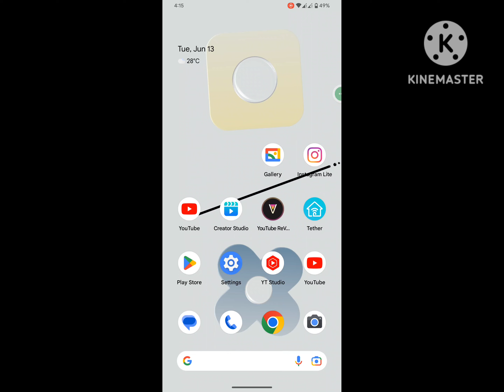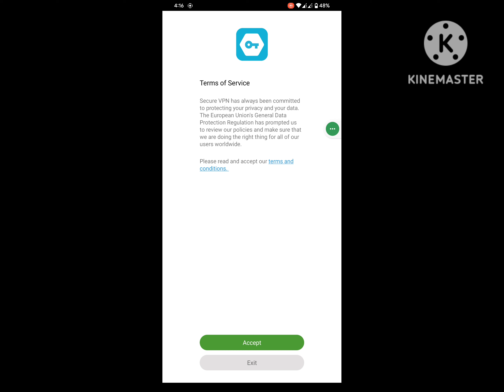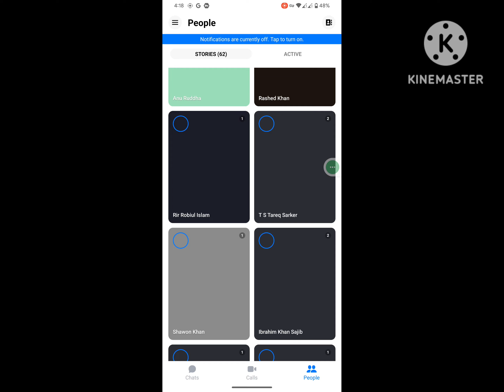how to fix messenger not showing stories | why messenger stories not showing 2023 | messenger story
Are you looking for how to fix messenger not showing stories | why messenger not showing stories 2023 | messenger story ?  In this video I show you how to fix messenger not showing stories | why messenger not showing stories 2023 | messenger story  .
And find out messenger
I hope that this method solve messenger not showing stories | why messenger not showing stories 2023 | messenger story.

messenger story not showing
messenger story problem
messenger a story dekha jay na kno
how to fix messenger not showing stories
how to fix messenger story not showing
messenger story problem 2023
stories on messenger not showing
facebook messenger not working
how to bubble messenger
how to fix messenger stories not showing
messenger
messenger new update 2023
messenger problem
messenger problem message not sent
messenger stories not showing 2023
messenger story loading problem
messenger story not showing 2023
story option not showing on messenger
মেসেঞ্জারে স্টোরি দেখা যায় না কেন